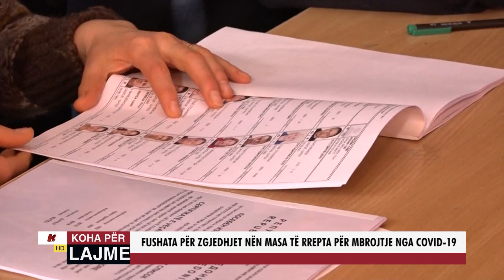FUSHATA PËR ZGJEDHJET NËN MASA TË RREPTA PËR MBROJTJE NGA COVID 19